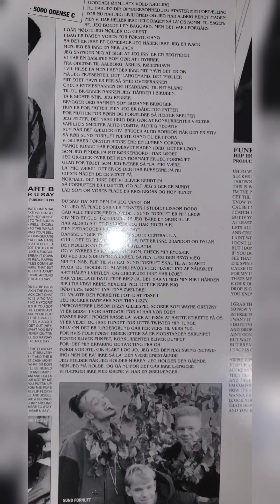Sund Fornuft –Det Hele Er Til Højre (It's All Right) 1994 Danish Hip Hop